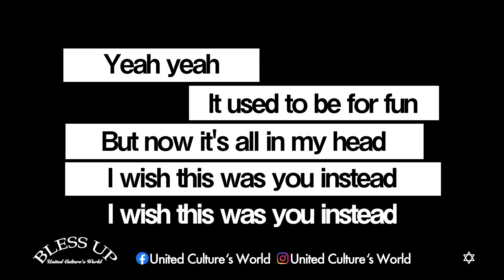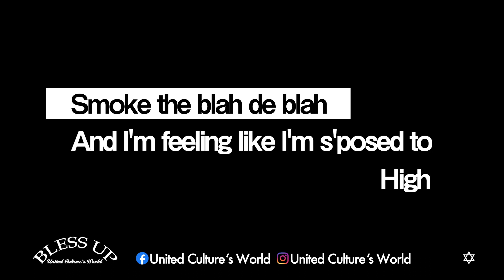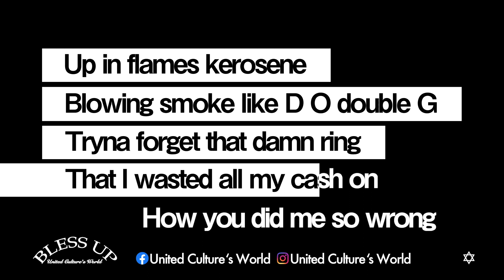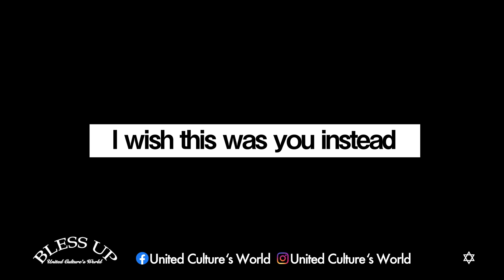Sons Of Zion - Break Up Song (Lyrics)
If you'd like to submit a video of Reggae to the channel, please contact Bless up